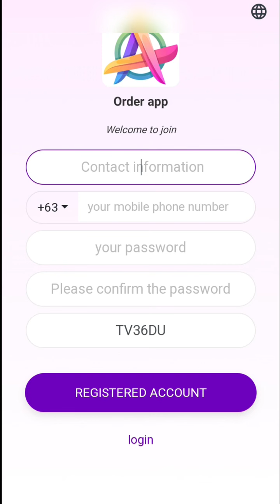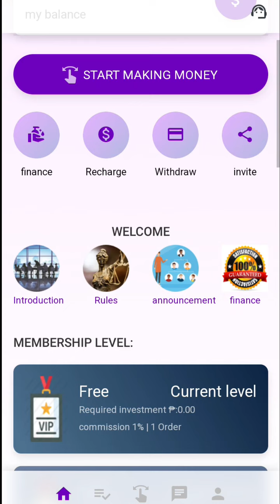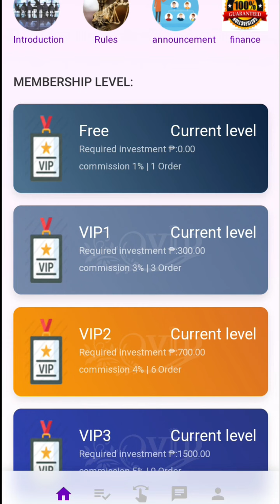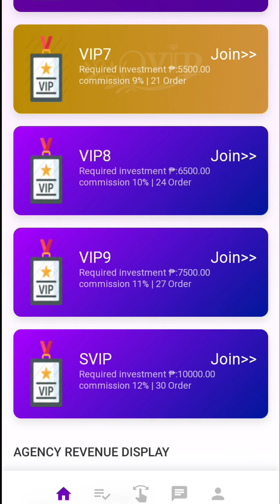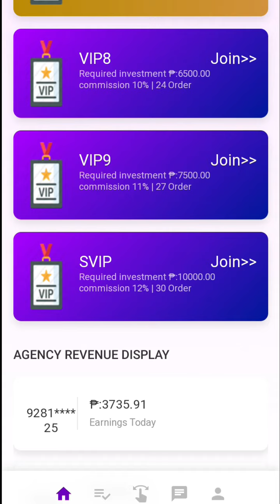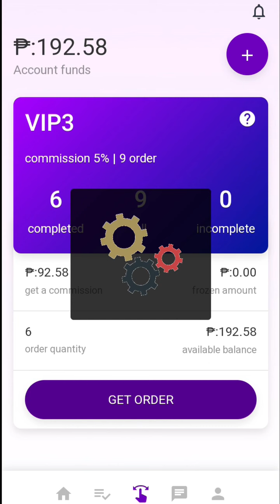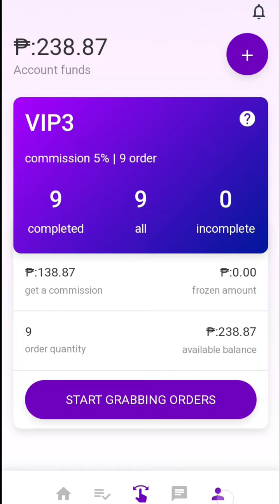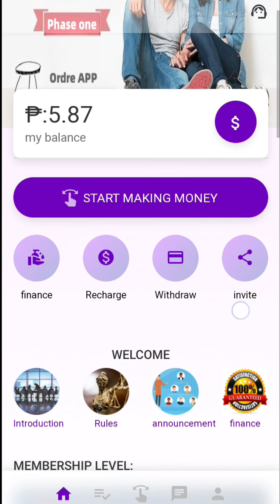GRAB APP | TRENDING TO NGAYON 100 PESOS AGAD PAGKA REGISTER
Keywords howtomakemoneyonline Legitapp passiveincome review # onlinetips extraincome earnmoney earningsite # earning game

Newlegitapp2022
Legit apps to earn money online
Legit games app to win real money
Legit apps games
Legit paying apps to earn money in gcash